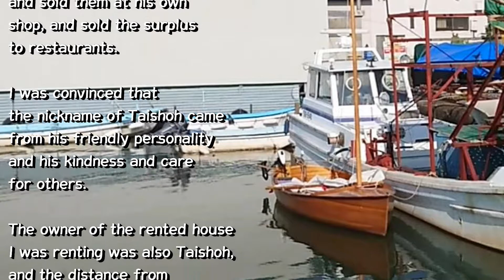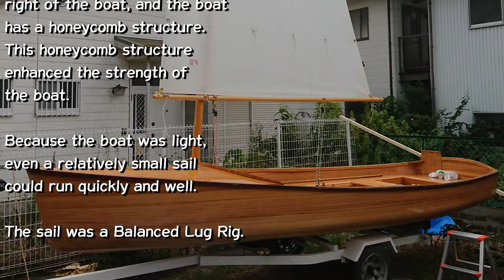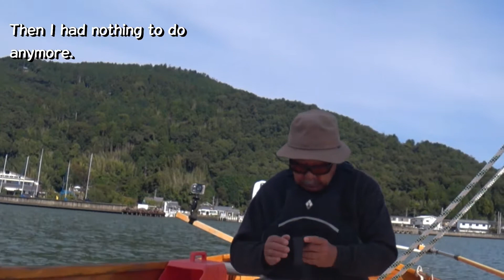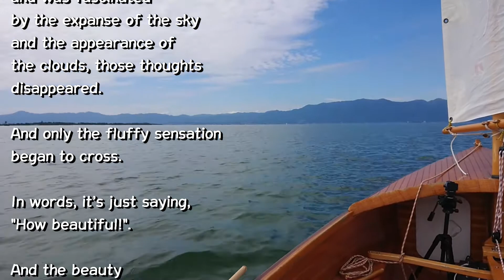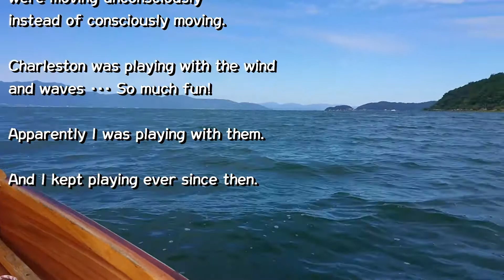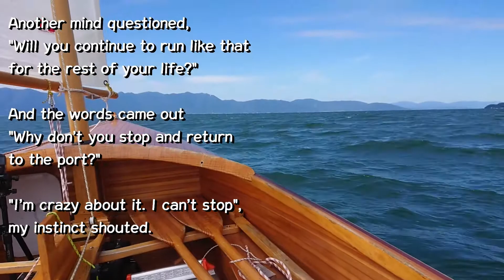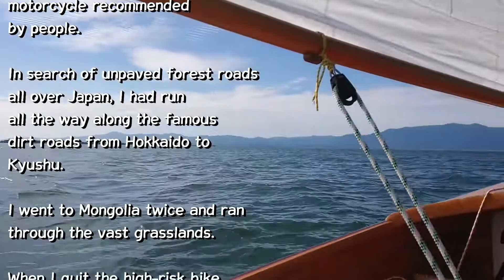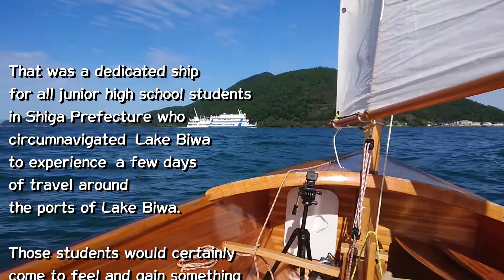211001 Memories of Sailing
A friend fixed my poor English.